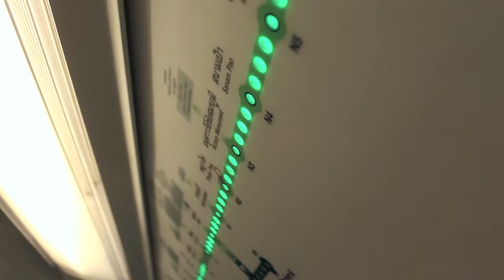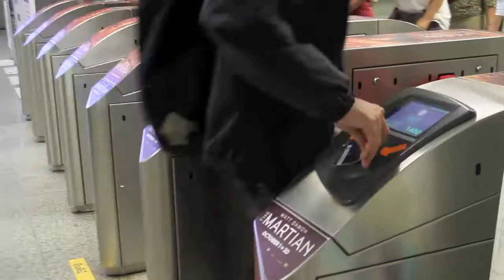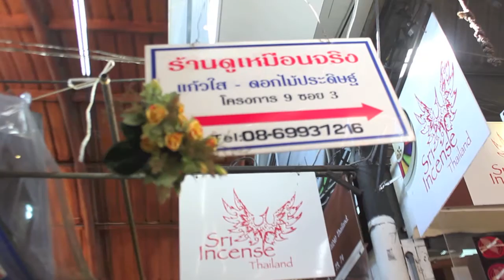VLOG #1 : CHATUCHAK MARKET | FK ♡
Hey guys! We decided to do something different this week :) This is our first ever vlog on our channel! Let's join our wonderful journey to the Chatuchuk weekend market to find some stuff to do our secret project next week! :P
We hope you enjoy our video and if you want this kind of video please give us a lot of thumbups! BYE ~